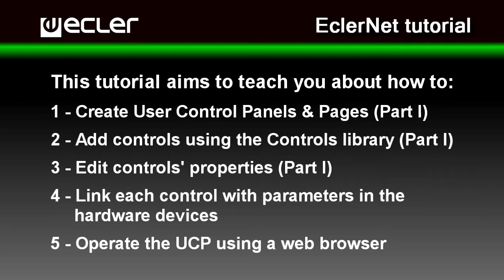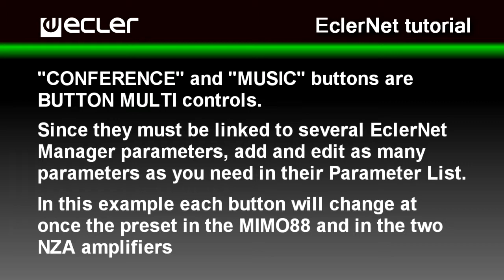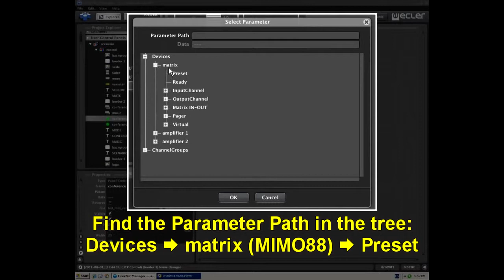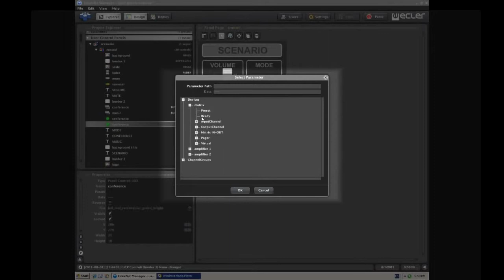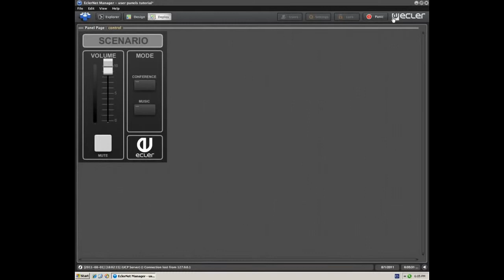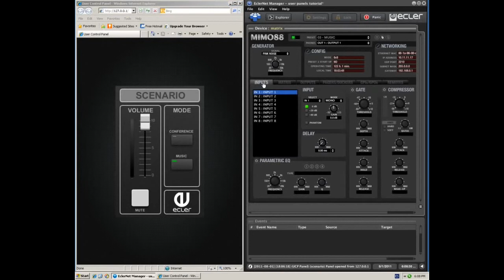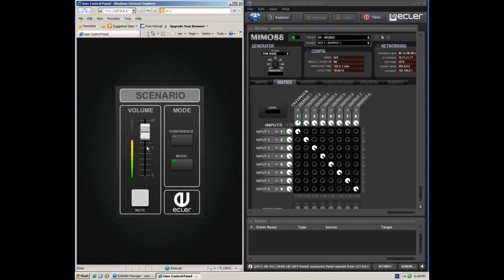Ecler MIMO88 Digital Audio Matrix: Remote user control panels - Part 2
This video shows how to link each control of the User Control Panel with parameters in the hardware devices and how to operate the User Control Panel using a web browser.

XLR sprl/bvba
Import & Distribution of Pro Audio Equipment in the Benelux.